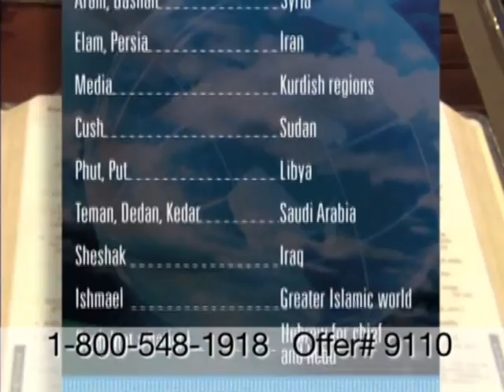Joel Richardson on It's Supernatural with Sid Roth - The Return Is Near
This week on Sid Roth's It's Supernatural, Joel Richardson shares about a new documentary from Iran that proclaims: "The Messiah is about to appear!" But the Iranian Messiah revealed in this movie actually describes the Biblical Anti-Christ! The implications are enormous in light of Bible prophecy and the End Time events happening now. Are millions of souls and Middle East peace hanging in the balance?